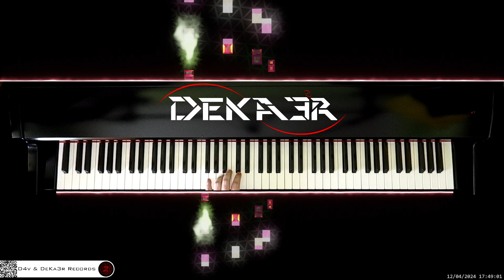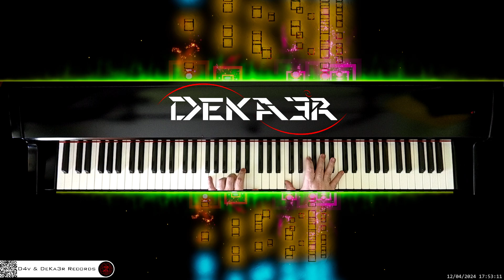🔴 irl 🎹 CODE • Piano Music